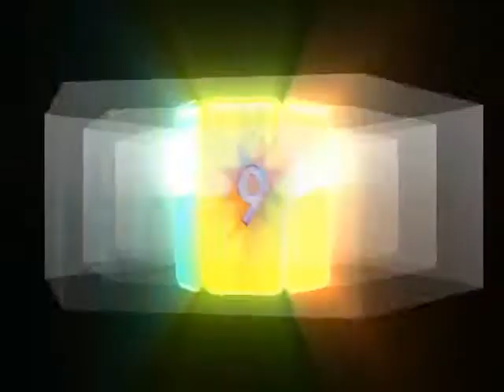Chest Coach System Download Full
Download Chest Coach System by Cliff Manchaster:
This is a ONE TIME cost of the membership, no reoccurring fees or anything else to buy.
chest coach system results